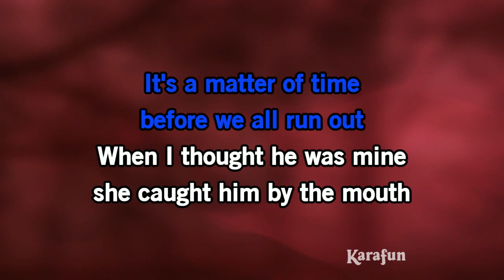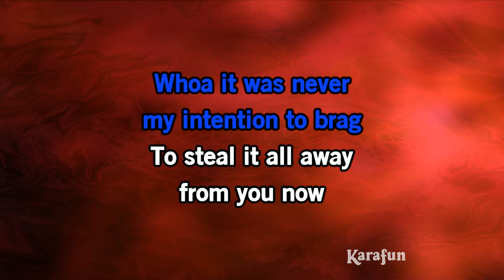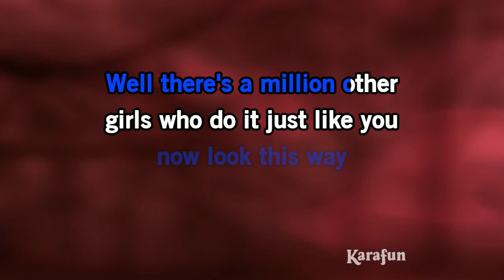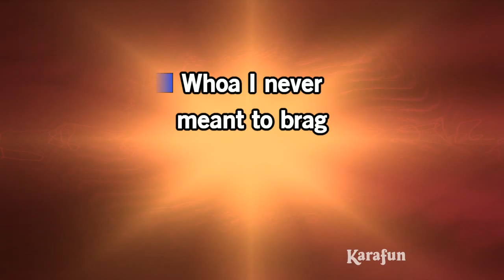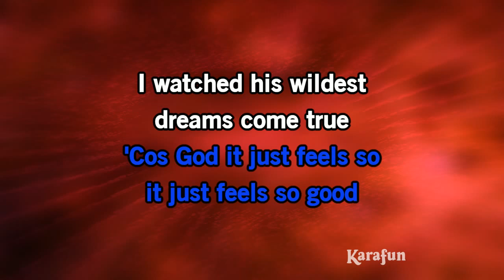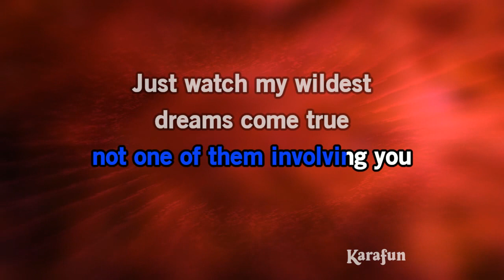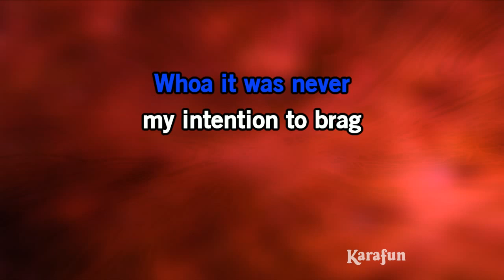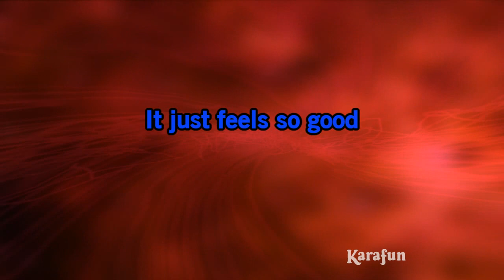Misery Business (Single Version) - Paramore | Karaoke Version | KaraFun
ℹ️ This version contains a low volume vocal guide to help you learn the song. The karaoke version without the vocal guide is available This recording is a cover of Misery Business (Single Version) as made famous by Paramore. This version is not the original version, and is not performed by Paramore. This instrumental/playback version contains a vocal guide, the lyrics and backing vocals.